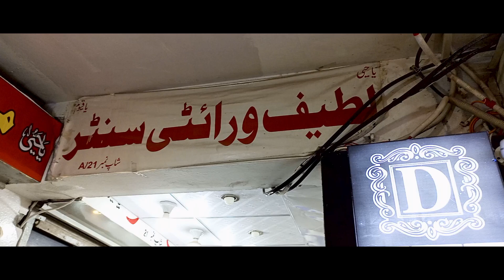Pakistani Dresses 2022 | Kotrai Marina | Marina suits Designs | Wool Shawl | Winter Collection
Pakistani Dresses 2022 | Kotrai Marina |  Marina suits Desings | Wool Shawl | Winter Collection

Shop name : lateef variety
address : beijing plaza china market rawalpindi pakistan
extra details:
1)coutrie marina shirt,trouser,woool shawl